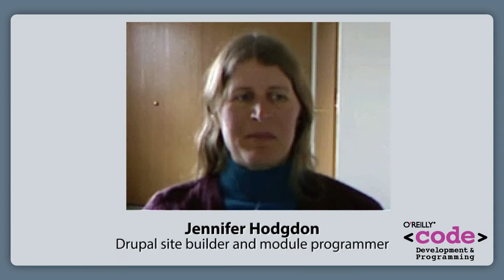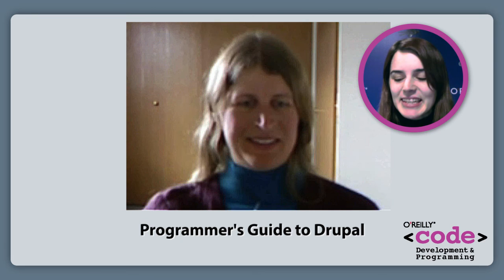Programmer's Guide to Drupal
Jennifer Hodgdon, author of "Programmer's Guide to Drupal" discusses what programmers new to Drupal have to look out for, strategies for dealing with the tech's quirks, and what she's excited about for Drupal 8.